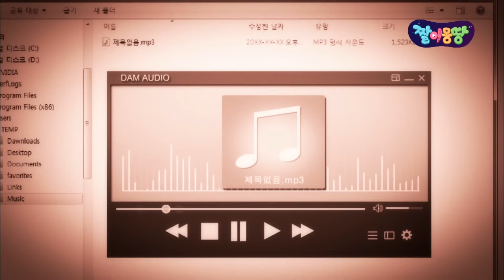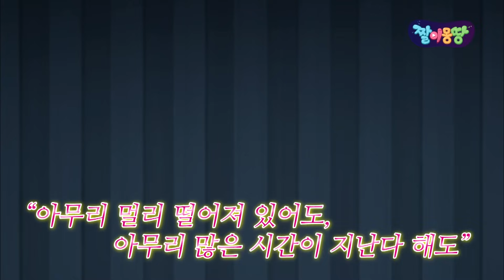[NEW 짤이몽땅] 신비아파트 귀신들의 죗값 BEST7 몰아보기_The Haunted House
신비아파트 귀신들의 죗값 BEST7 한 번에 몰아보기!

등장때마다 사건 사고 가득한 신비아파트 귀신들!
가장 많은 피해를 준 귀신은 바로 누구?!
짤이몽땅에서 다뤘던 귀신들의 죗값 BEST7 지금 바로 몰아보자!

신비아파트 고스트볼X의 탄생 -두 번째 이야기-
2018년 11월 8일 저녁 8시 첫.방.송!

투니버스 유튜브 구독하고 짤이몽땅 보자